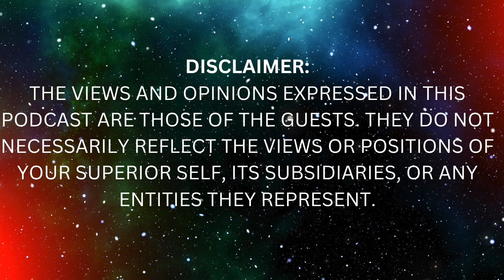How Psychic Medium Kellee White Explores the Other Side: Journeying Beyond the Veil.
Welcome to Your Superior Self, a show exploring the depths of human consciousness through meditation, metaphysics, mysticism, NDEs, and psychedelics.  Join us on a journey of self-discovery as we delve into the mysteries of the mind and uncover the secrets of the universe.  From ancient wisdom to modern science, we'll be exploring the many paths to enlightenment and self-actualization. Let's unlock the full potential of our minds and become our Superior Selves together.

TimeStamps
00:00 Introduction
01:16 Life before mediumship
02:05 Traumatic Brain Injury
03:50 Seeing Dead people
04:44 3 Ways to Becoming a Medium
05:45 Seeing 1st dead person
06:40 Thumb Reading in India
07:37 Screaming to God
09:50 You're Never Along
10:11 Going Public
10:44 Going Back to Graduate School
11:55 Becoming a Licensed Psychotherapist
14:06 Working with Thomas A. Campbell
14:47 Horse Experience
16:36 Remote Viewing
18:08 Finding Evidence as a Medium
19:43 Agreements before we incarnate
20:50 This is the hardest school
21:29 Helping with Soul Growth
22:22 Session with Kellee
22:40 Predicting the Pandemic
26:43 How Kellee comes up with show topics
28:11 How to find Kellee's show
29:20 No such thing as death
30:11 How Kellee connected with her Spirit Guides
34:44 Journies to the other side
44:04 How many lives do we live here on Earth?
47:37 Connect with Kellee

Welcome to this exclusive interview with Kellee White, a gifted psychic medium, spiritual coach, and healer. Kellee has been working in the spiritual field for over 20 years and has helped countless individuals connect with their loved ones on the other side. Today, we'll be discussing Kellee's life, work, and her insights on the afterlife.

Background and Early Life:
Kellee grew up in a small town in the midwest and has always been intuitive from a young age. She would often sense and communicate with spirits and angels, and her gifts only grew stronger as she got older. Kellee's spiritual journey truly began when she experienced a traumatic event that led her to explore different healing modalities and ultimately embrace her mediumship abilities.

Training and Professional Experience:
Kellee has extensive training in various areas of spirituality, including Reiki, shamanism, chakra healing, and meditation. She has also trained under renowned psychic mediums and has participated in many spiritual retreats and workshops. Over the years, Kellee has honed her craft and is now a sought-after medium, offering private sessions, group readings, and spiritual coaching.

Approach to Mediumship:
Kellee believes that mediumship is a gift that should be used to help others heal and find closure. She approaches each reading with compassion, empathy, and respect for both the living and the deceased. Kellee's readings are known to be incredibly accurate and specific, often providing comfort and reassurance to those seeking answers.

Insights on the Afterlife:
Through her work as a medium, Kellee has gained a deep understanding of the afterlife. She believes that our loved ones are always with us, guiding and protecting us from the other side. Kellee also believes that death is not the end, but rather a transition to another realm where our souls continue to exist and evolve.

Conclusion:
It was truly an honor to speak with Kellee White and gain insight into her fascinating life and work. If you're interested in connecting with Kellee or learning more about her services, be sure to check out her website and social media channels. Thank you for joining us today, and we hope this interview has been informative and inspiring.